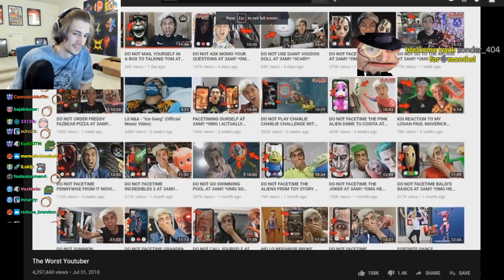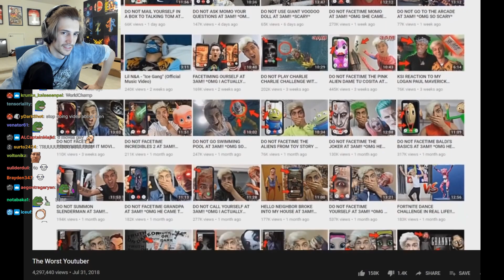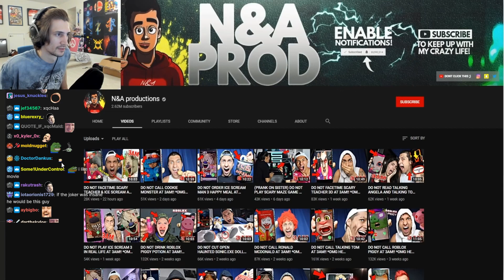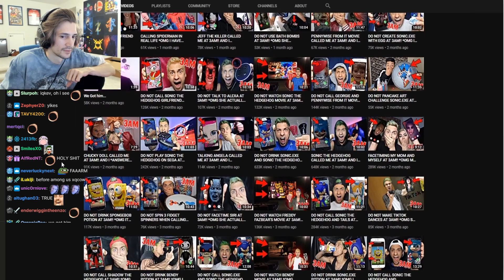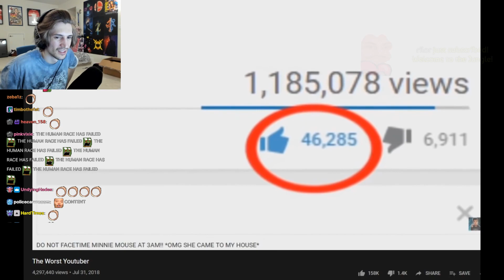xQc Reacts To Checking In On The Worst Youtuber